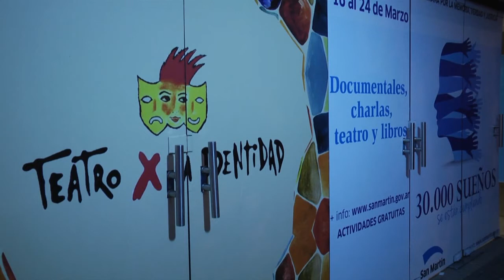Con Teatro x la Identidad cerró la semana por la Memoria, Verdad y Justicia en San Martín